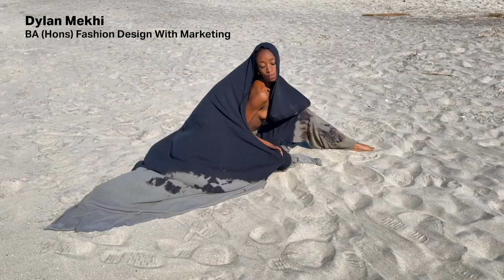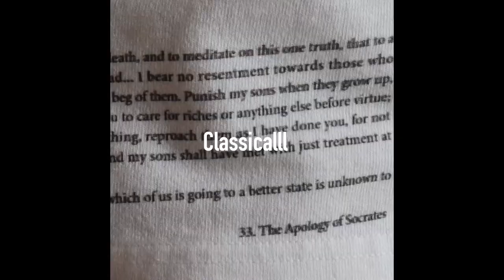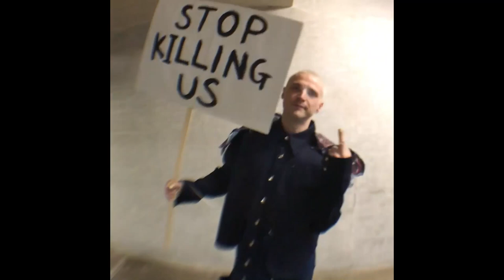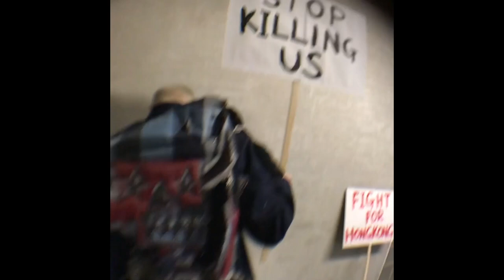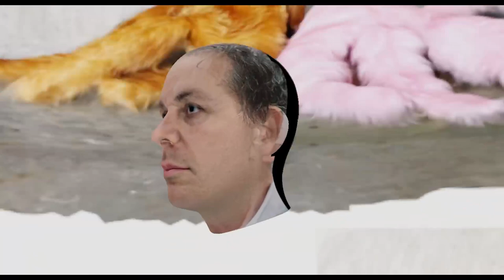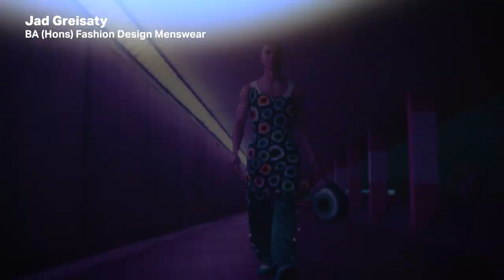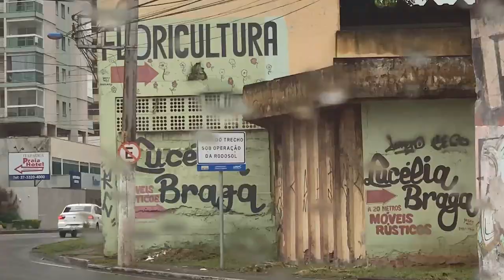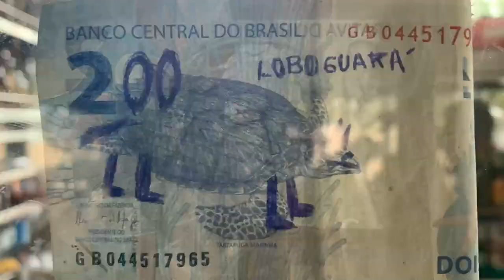CENTRAL SAINT MARTINS BA FASHION FILM 2021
0 Xavier Chen
1 Claudia Gusella
2 Hana Minowa
3 Ella Morris
4 Angelica Ellis
5 Rosa Kim
6 Tzu-Yang Huang
7 Ellen Poppy Hill
8 Kangansheng Shen
9 Johanna Hehemann
10 Zachary Anderson
11 Svea Katharina Beckedorf
12 Lynn La Yaung
13 Marina Hacking
14 Zixuan Wang
15 Agatha Medioni
16 Nora Elvira Eidinta
17 Victoria Valette
18 Henry Xavier Blakeney
19 Zita Tan
20 Arthur Lai
21 Callum Maunder
22 Chelsea Kaya
23 Darya Egorova
24 Wesley Manners
25 Somin Park
26 Justine Janot
27 Karoline Oak
28 Amon Kale
29 Ben Redouane Bennai
30 Chan-Hee Park
31 Alison Yam
32 Kieu Ly Le
33 Scott Thomas
34 Dylan Mekhi Etienne-Ramsay
35 Cansu Lisa Aytac
36 Claire Parker
37 Viktor Gichev
38 Manyi Liu
39 Tamara Djandash
40 Kieren Radford
41 Shan Nielsen-Talbot
42 Junyi Ye
43 Faris Bennani
44 Seli Arku-Korsi
45 Benaissa Majeri
46 Mirae Moon
47 Hitoshi Shiota
48 Claire Huang
49 Gregory Roman Pellegrino
50 Liz Marine Shin
Print Womenswear Knit Womenswear Print Menswear Knit
FDM Menswear Womenswear Womenswear
Womenswear Knit
FDM Womenswear Menswear Womenswear Womenswear
Menswear Womenswear Print
FDM Womenswear Womenswear
Knit Womenswear
FDM
FDM Womenswear
Menswear Menswear Menswear
FDM Menswear
FDM Knit FDM
Womenswear FDM
Print Menswear Womenswear
Print Menswear Womenswear
Print Womenswear
Menswear Knit Menswear
Print
DESIGNERS
51 Arianne Scott
52 Maya Kitagawa
53 Laura Andraschko 54 Eunjoo Cho
55 Avisa Curtis
56 Annalisa Favi
57 Qiqing Zhang
58 Freyja Newsome
59 Catherine Seo
60 Stevie Boy
61 Izabella Bilinska
62 Laura Barnes
63 Thomas Kindon
64 Natasha Burman
65 Hollie Dow
66 Mathilde Schaub
67 Sofia Tureková
68 Oscar Muqiu Ouyang 69 Gentjana Begu
70 Bowen Zheng
71 Tyler Godfrey
72 Elektra Sadotti
73 Luca Hamers
74 Yashana Malhotra
75 Steven Chevallier
76 Wanzhuma Chen
77 Amber Healey
78 Chaerin Han
79 Xyla Suzuki
80 Ayaka Nakagawa
81 India Lucila Safdie 82 Anna Volpato
82 Felix Schlummer
83 George Kapsimalis 84 Jad Greisaty
85 Yiling Shen
86 Gregory Ojakpe
87 Karina Bondareva
88 Boy Kloves
89 Konstantinos Damis 90 Yohjiro Takagi
91 Charlie McCosker
92 Kirsty Ellerbrok
93 Yeonhong Lee
94 Baisen Zhou
95 Celine Yu Hei Kwan 96 Hongjin Wu
97 Oliver Fairhurst
98 Isabella Smith
99 Thora Stefansdottir
100 Jamie Howes